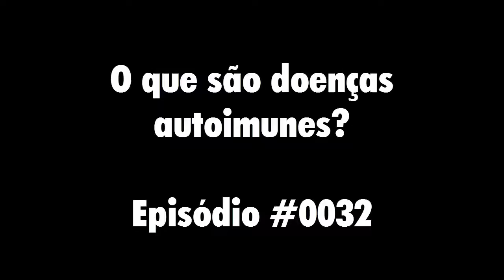O que são doenças autoimunes? | Saudável Já Episódio #0032